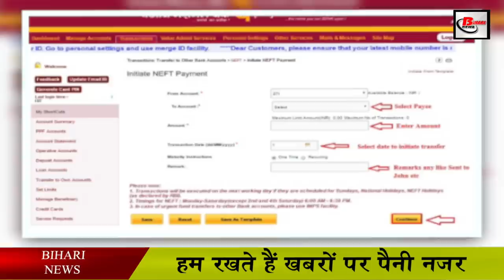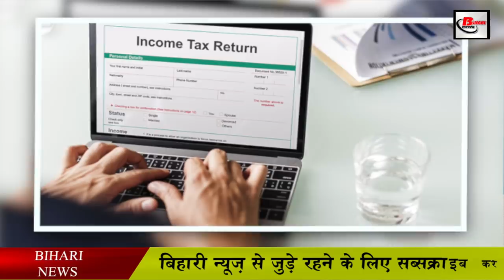1 अप्रैल से इन नियमों में बदलाव टला, इसमें मिली राहत.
1 अप्रैल से इन नियमों में बदलाव टला, इसमें मिली राहत
In the new financial year starting from April 1, many rules related to our life are changing, while there are many rules in which the change was said but now the government has pushed it due to many other reasons. . But there are many such rules in which the change has come into effect from 1 April. The way banks have been merged with other banks in the country, in such a way, after the change in the passbook and checkbook of the merged banks, it has been said that new passbooks have been received. At the same time, PNB has validated the passbook and checkbook till June 30. At the same time, the Government of India has also withdrawn the talk of cutting PF and interest rates.